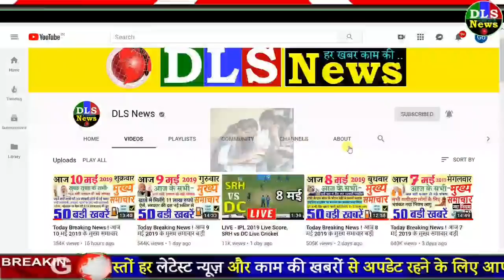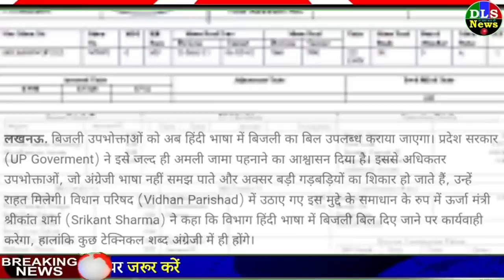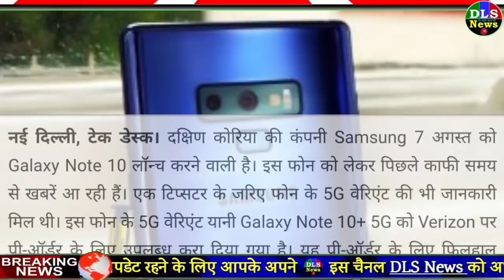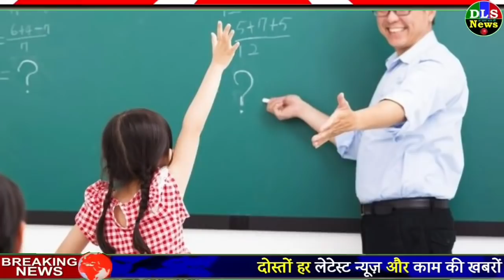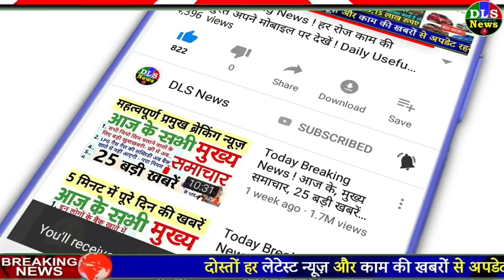aaj ka taja khabar | DLS News | आज की बड़ी खबरें | PM Modi | DLS Bhai aaj ke mukhya samachar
DLS bdi khabren
aaj ka taja khabar | DLS News | आज की बड़ी खबरें | PM Modi | DLS Bhai aaj ke mukhya samachar - Breaking News